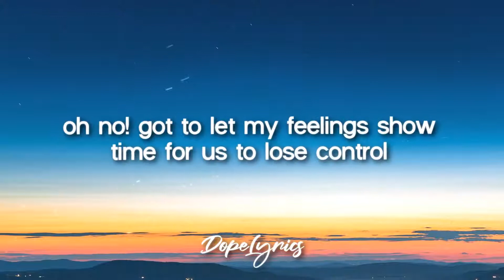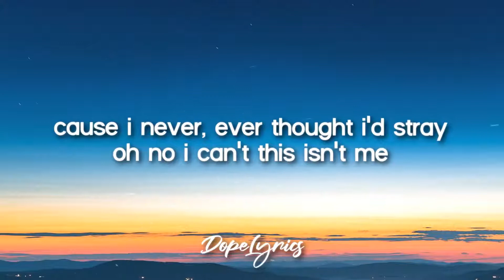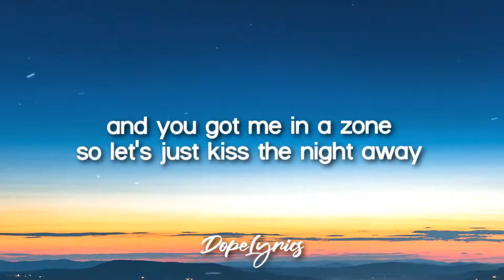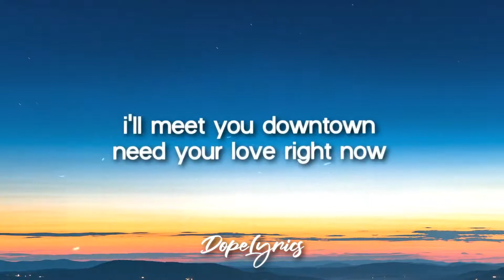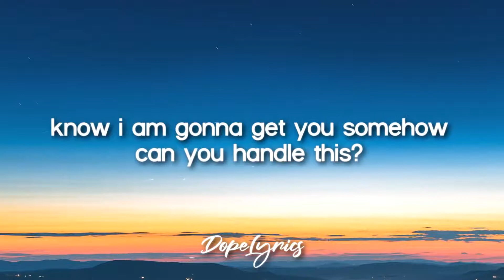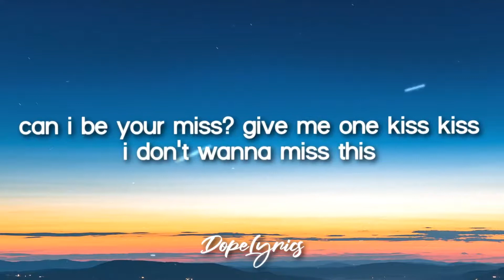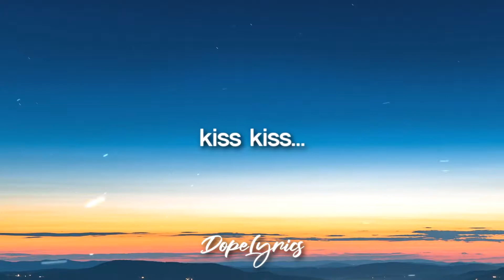Theresa Kiss Kiss Lyrics 🎵